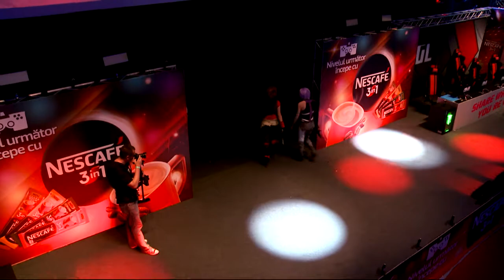DreamHack Bucharest 2015 - Cosplay Legends Grups (Day 3)